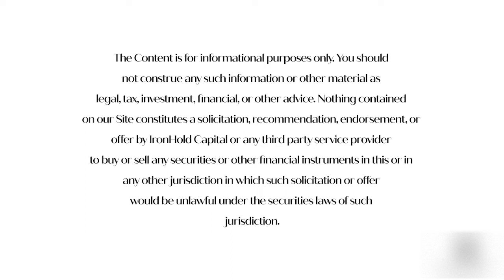Technology is NOT a Barrier ft. Bruce Greenwald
You should not construe any such information or other material as legal, tax, investment, financial, or other advice. Nothing contained on our site constitutes a solicitation, recommendation, endorsement, or offer by IronHold Capital or any third party service provider to buy or sell any securities or other financial instruments in this or in any other jurisdiction in which such solicitation or offer would be unlawful under the securities laws of such jurisdiction.

Technology is NOT a barrier to sensible value investing.

In this video, Bruce Greenwald, discusses the opportunities in technology.

You need to have a sensible search strategy along with a good valuation methodology for successful value investing.

Our sponsor, Grassi Advisors and Accountants are offering free executive briefing on how the proposed changes in tax codes may negatively impact your portfolio exclusively for our viewers schedule a call with a partner with the link below.